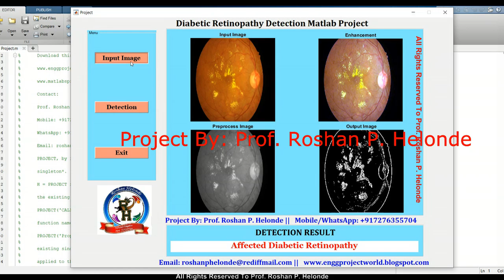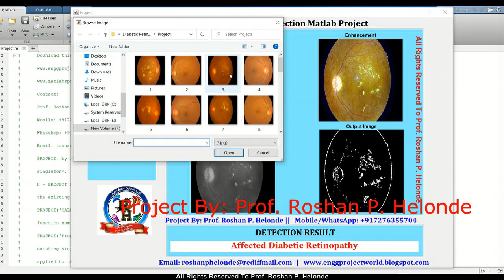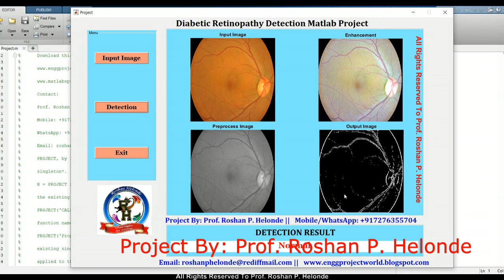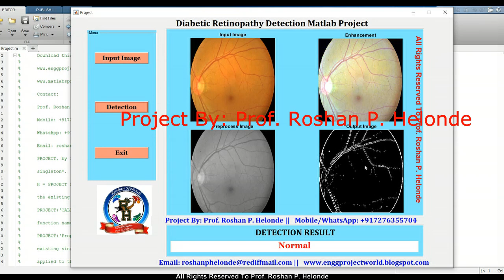Diabetic Retinopathy Detection Using Image Processing | Source Code Diabetic Retinopathy Prediction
Diabetic Retinopathy Classification Using Deep Learning CNN | Machine Learning | Predict Diabetic Retinopathy
Prof. Roshan P. Helonde